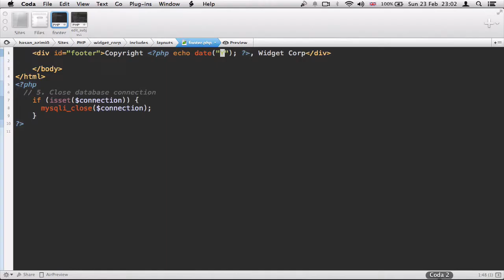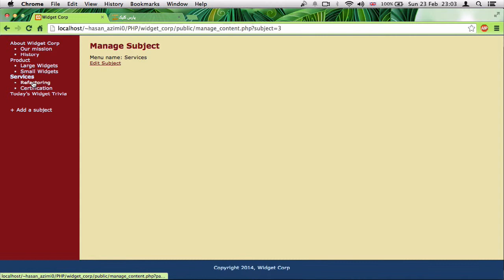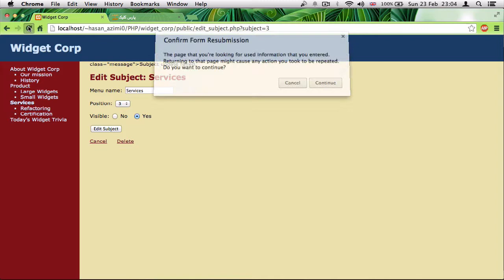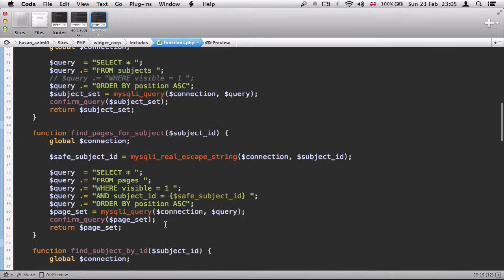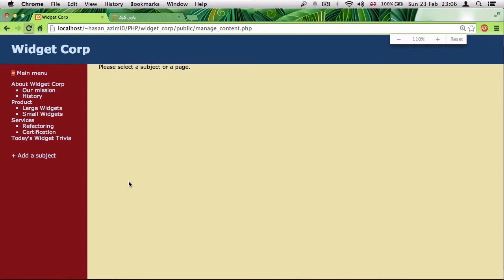۸۷- نمایش تاریخ در پی اچ پی PHP